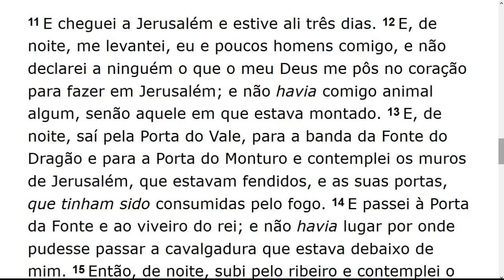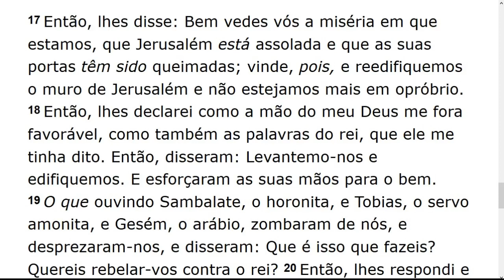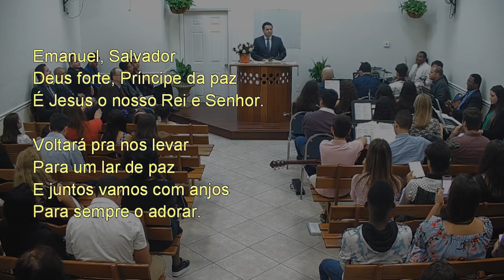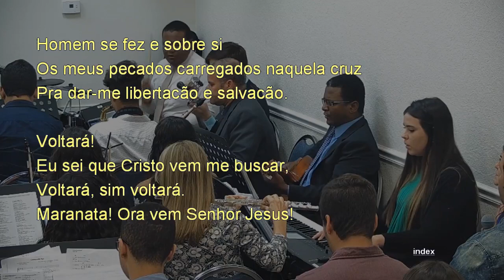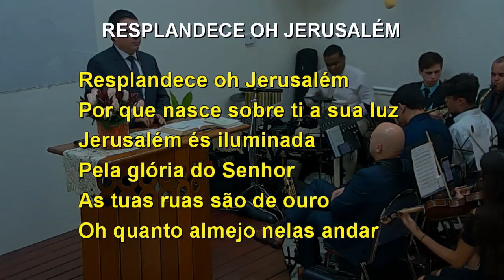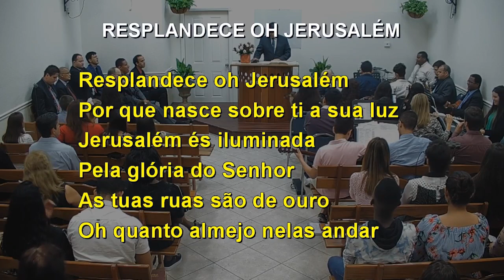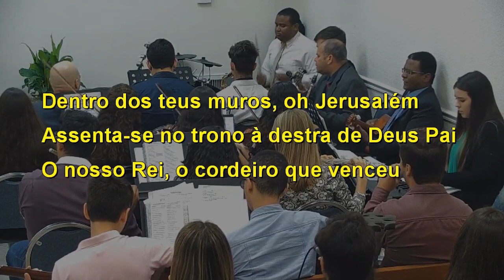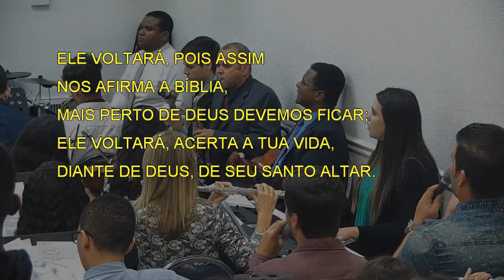Sunday Service (2019-02-24) Maranatha (Pompano Beach, Florida)